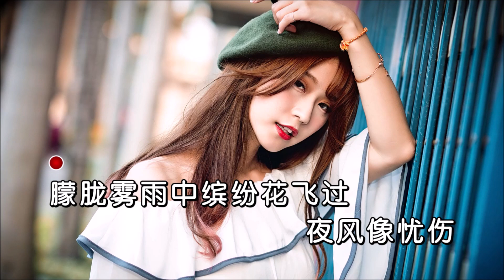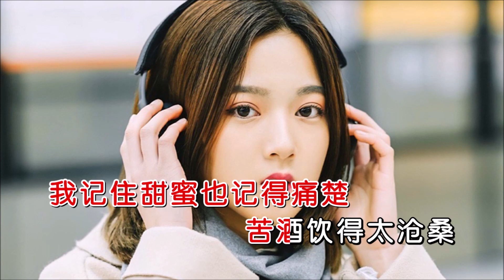亮声open 《旧梦 粤语版》 KTV 导唱字幕 （备有伴奏视频）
《旧梦（粤语版）》

演唱：亮声open
作词：野火大鸿
作曲：梁帅
合成：海歌

朦胧雾雨中缤纷花飞过
夜风像忧伤
旧梦难忘记舍不得抛弃
当天的软语温香
夜夜眼泪落处处都伤心
歌声中飘荡
我记住甜蜜也记得痛楚
苦酒饮得太沧桑
风呀咦呀追想不停
浓情呀咦呀望不清
心里绮梦终于也都变旧
从前情歌不想听
心呀咦呀哭泣不停
柔情呀咦呀像酒醒
一片失落得不到安宁
沉迷回忆只得剪影